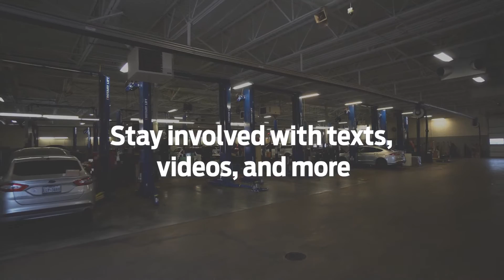Richardson's Ford Service Destination | North Central Ford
The Fast & Fair Ford Dealer

As a nine-time and running Ford President’s Award winner, we offer an exceptional customer experience and quality pricing. From the sales floor to our Express Service lane, we are the fast and fair Ford dealer.